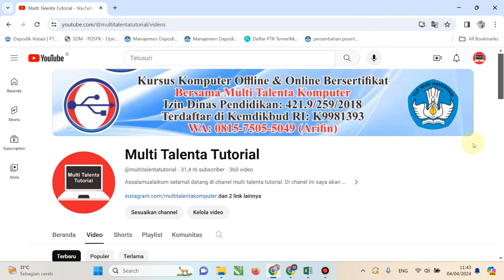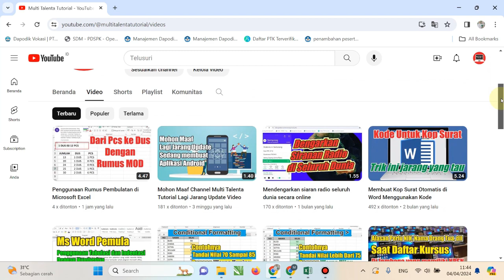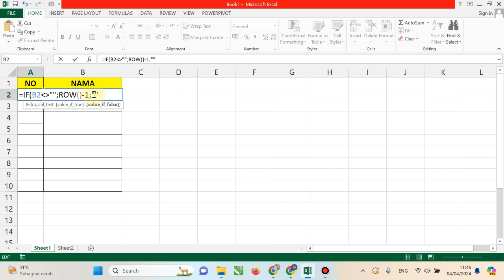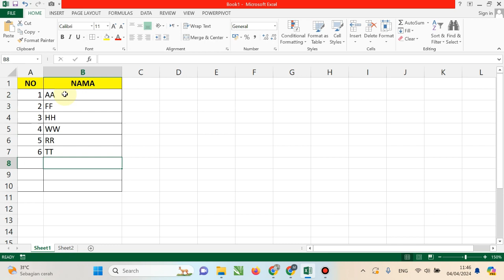Membuat Nomor Urut Otomatis Pada Excel Dengan Rumus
Membuat nomor urut otomatis pada excel haru anda tahu agar saat anda membuat data dengan penomoran bisa lebih cepat, Membuat nomor otomatis sebenarnya sudah saya buat di video-video sebelumnya tapi untuk kali ini caranya berbeda yaitu menggunakan fungsi if. Mau tau bagaimana caranya membuat nomor otomatis di excel menggunakan rumus if? yuuk silahkan simak video yang saya buat ini sampai selesai. Semoga video yang saya buat ini menjadi ilmu tambah bagi anda yang belum tahu nomor urut otomatis di excel menggunakan rumus. Terimakasih
Jangan lupa bagikan video ini yaaaaa